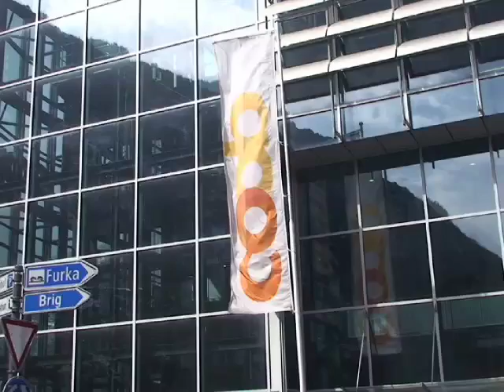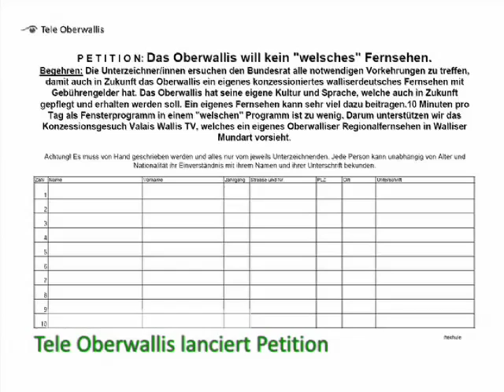Walliser Nachrichten 27.03.08